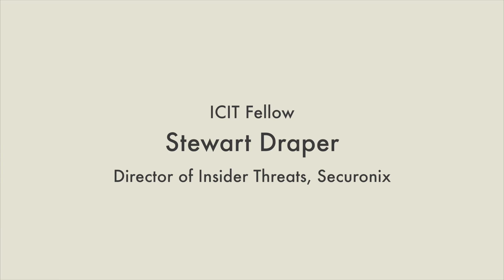ICIT 2016 Predictions: Behavioral Analytics Spotlight w/Fellow Stewart Draper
ICIT Fellow Stewart Draper shares his views on the top threats facing critical infrastructure sectors and how organizations can respond to these threats, with a focus on behavioral analytics.